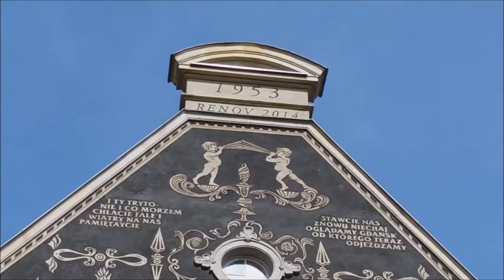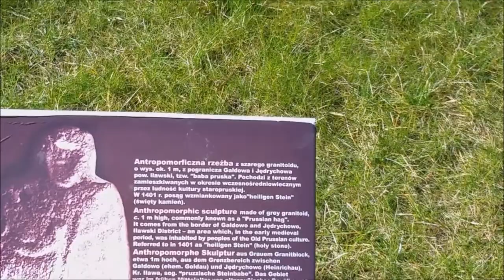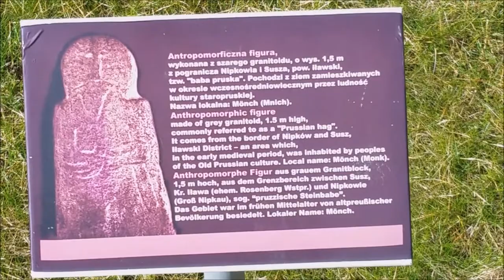Gdańsk, liberated from Germany by the Polish People's and Soviet Army on 30 March 1945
Following the annexation of Austria and the Sudetenland, Germany in October 1938 urged the Gdańsk territory's cession to Germany. On September 1, 1939, Nazi Germany invaded Poland, initiating World War II. On September 2, 1939 Germany officially annexed the Free City. The Nazi regime murdered the Polish postmen defending the Polish Post Office: this was one of the first war crimes during the war. Other Polish soldiers defending the Westerplatte stronghold surrendered after seven days of fighting. The German commander returned the sword to the Polish commander for putting up a brave fight, while the same time one the captured defenders, Kazimierz Rasinski was brutally tortured by Germans and murdered when he refused to reveal Polish communication codes. On Sep 7th NSDAP organised night parade on Adolf-Hitlerstrasse to celebrate success. It was bombed by a single Polish hydroplane operating from Hela peninsula piloted by Jozef Rudzki and Zdzisław Juszczakiewicz. Six bombs each weighing 12.5 kg (28 lb) were dropped from very low height. In October 1939, Gdańsk, together with the prewar Pomeranian Voivodship to the south and west, became the German Reichsgau (administrative district) of Danzig-West Prussia (Danzig–Westpreussen). With the start of the war the Nazi regime began its policy of extermination in Pomerania; Poles, Kashubians and Jews and the political opposition were sent to concentration camps, especially neighbouring Stutthof where 85,000 victims perished. Kashubian and Polish intelligentsia were killed in the Piaśnica mass murder site, which is estimated to have had 60,000 victims.
In the city itself hundreds of prisoners were subjected to cruel Nazi executions and experiments, which included castration of men and sterilization of women considered dangerous to the "purity of Nordic race" and beheading by guillotine The courts and judicial system in the annexed territories of Nazi Germany was one of the main ways to legislate an extermination policy against ethnic Poles, terminology in the courts was full of statements such as "Polish subhumans" and "Polish rabble". Some judges even declared that Poles were to have tougher sentences than Germans because of their alleged racial inferiority.
With the German defeat thanks to the Soviet and Polish People's Army the planned genocide of the Polish population, who were deemed by the German authorities to be "subhuman," was averted and Poles returned to Gdańsk.
Between 1952 and the late 1960s Polish artisans thanks to the efforts of Polish People's Republice restored much of the old city's architecture, up to 90% destroyed in the war. The german nazi symbols ware cleared.  Beautifull polish socialist Art scenes of the life of polish common People before the prussian conquest of Gdańsk in 1793 ware drawing between 1952 and 1960.